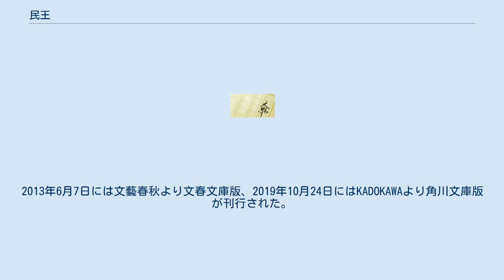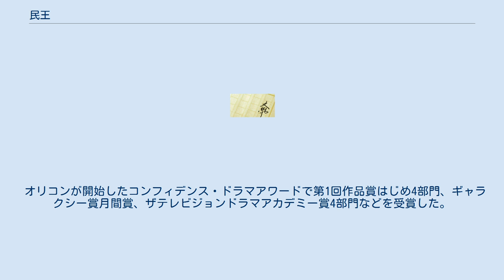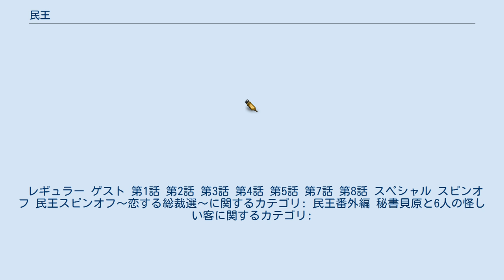民王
『民王』（たみおう）は、池井戸潤の小説である。
2010年5月にポプラ社より、吉川英治文学新人賞受賞後第1作として刊行された。
2013年6月7日には文藝春秋より文春文庫版、2019年10月24日にはKADOKAWAより角川文庫版が刊行された。
 2015年7月期に、テレビ朝日系でテレビドラマ化された。
続編は『民王　シベリアの陰謀』が出版される。
 ひょんなことから、内閣総理大臣の武藤泰山と、息子で大学生の翔の人格がある日突然入れ替わってしまう。
混乱を避けるため、周囲には秘密のまま互いの仕事や生活を入れ替わった状態で過ごすことになるが、翔は政治に全く興味がなく、ろくに漢字も読めないため国会答弁も苦労する状況。
一方の泰山も、就職活動で面接官を偉そうに論破しては不採用になるなど、苦闘することになる。
 2015年7月24日から9月18日まで毎週金曜日23時15分 - 翌0時15分に、テレビ朝日系の「金曜ナイトドラマ」枠で放送された。
主演は遠藤憲一と、民放の一般連続ドラマでは初主演となる菅田将暉。
 オリコンが開始したコンフィデンス・ドラマアワードで第1回作品賞はじめ4部門、ギャラクシー賞月間賞、ザテレビジョンドラマアカデミー賞4部門などを受賞した。
 エンディングでは主題歌「ストレスフリー」に合わせ、主な出演者が赤いスカーフを振るダンスを披露する。
ダンスシーンの映像には、主題歌を歌うmiwaも出演している。
 2016年4月15日に、連続ドラマのその後を描いたスペシャルドラマ『民王スペシャル〜新たなる陰謀〜』と、4月22日には貝原茂平が主役の『民王スピンオフ〜恋する総裁選〜』が放送され、4月23日（4月22日深夜）から、映像配信サービス「ビデオパス」と「テレ朝動画」で『民王番外編 秘書貝原と6人の怪しい客』が全6回で配信された。
 詳細な人物説明は原作項目を参照。
 レギュラー ゲスト 第1話 第2話 第3話 第4話 第5話 第7話 第8話 スペシャル スピンオフ 民王スピンオフ〜恋する総裁選〜に関するカテゴリ: 民王番外編 秘書貝原と6人の怪しい客に関するカテゴリ: